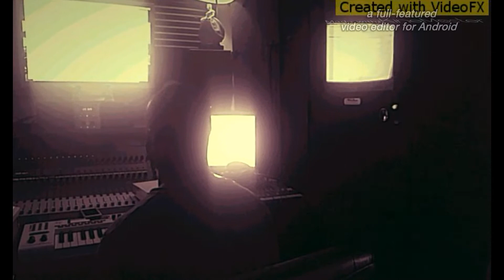Forchin500 - Who do you love Remix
Mount Vernon Artist freestyling over who do you love beat. Fire!